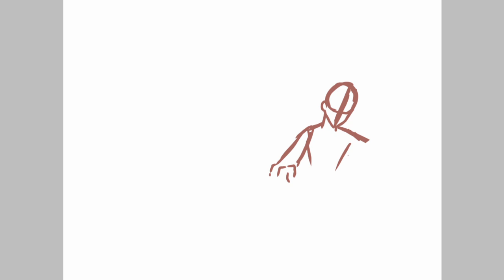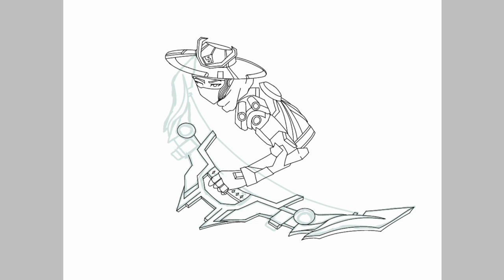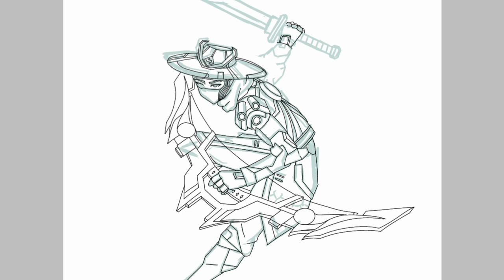Yi Sun-Shin Limited Skin Draw | My draws + Lone Destructor Speedpaint | -MLBB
Oh my, worth 4581 (╥﹏╥)
00:00 My epic showcase' draws
1:00 Yi Sun-Shin's epic skin Lone Destructor anime style speedpaint

Skins Give Away details--Check my latest gameplays videos

IGN: Tyrinasaurus
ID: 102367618